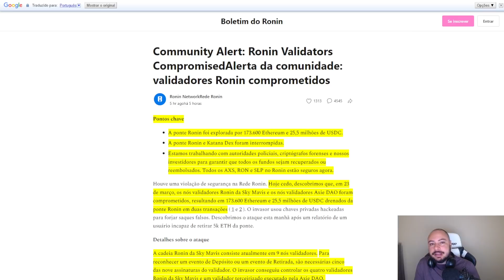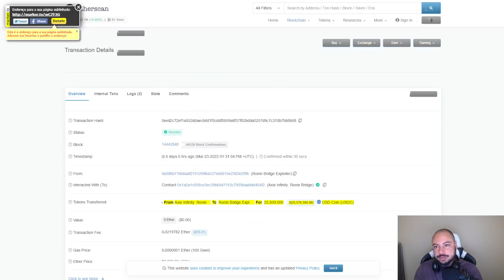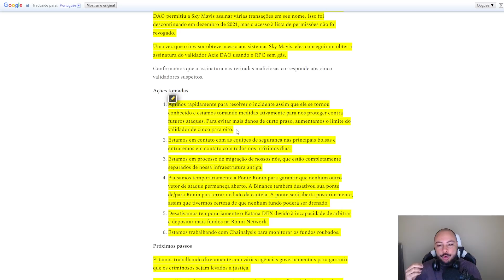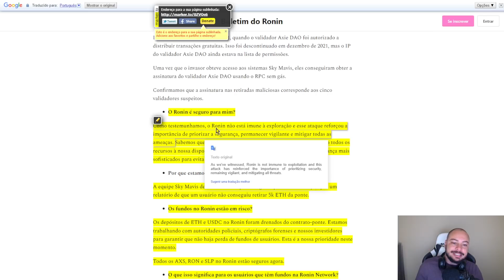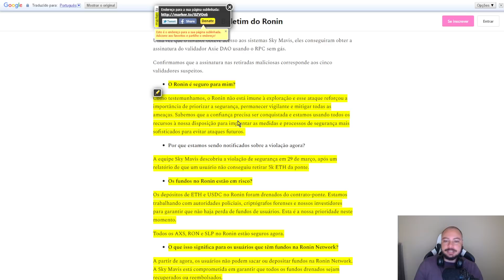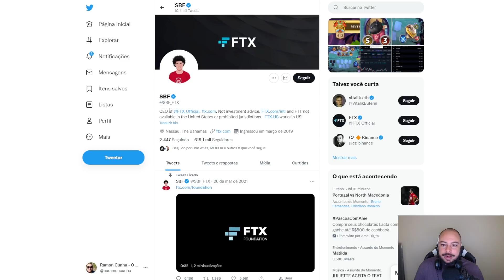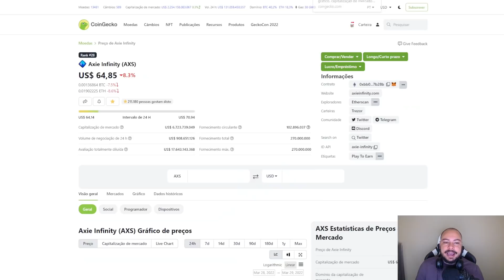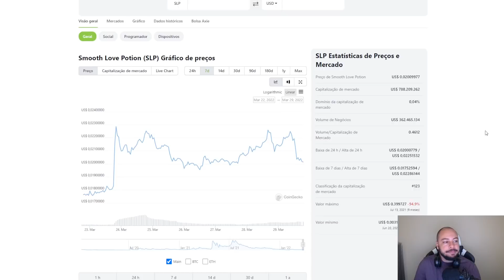[URGENTE] Axie Infinity HACKEADO! O que aconteceu? O que FAZER?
A Ronin Blockchain, rede do jogo Axie Infinity foi Hackeada, roubaram mais de 600 milhões de dólares, os invasores conseguiram hackear 5 dos 9 Nodes de validação da rede, com isso a Ronin foi comprometida aprovando transações falsas.

Houve uma violação de segurança na Rede Ronin. Foi descoberto que em 23 de março, os nós validadores Ronin da Sky Mavis e os nós validadores Axie DAO foram comprometidos, resultando em 173.600 Ethereum e 25,5 milhões de USDC drenados da ponte Ronin em duas transações. O invasor usou chaves privadas hackeadas para forjar saques falsos. Descobriram o ataque após um relatório de um usuário incapaz de retirar 5k ETH da ponte.

Quer Jogar Axie Infinity em nossa Escola?

✅Código de Convite: dNqZp44Ov

Que tal me Seguir no Insta? Humilde ;D